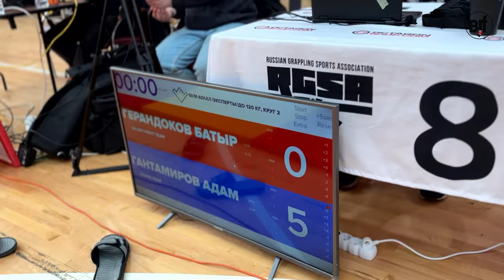Герандоков Батыр vs Гантамиров Адам - EURASIAN 2024 / ADULT / ЭКСПЕРТЫ / ДО 120 КГ